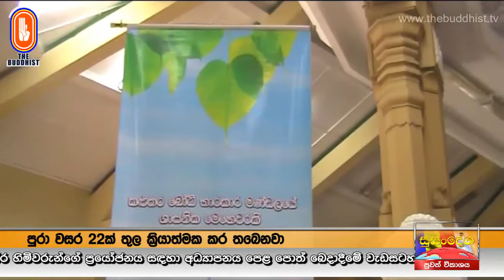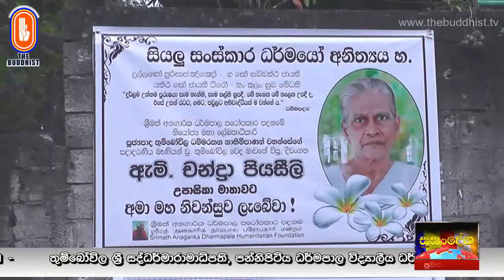Susandesha News | 2021-02-07 | 8.30 PM | සුසංදේශ පුවත් විකාශය